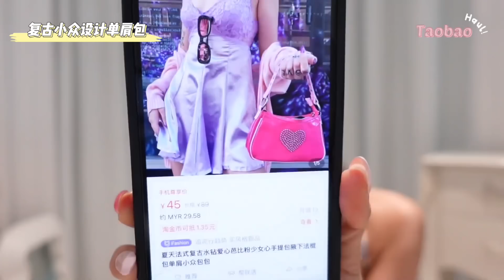Taobao Haul | Jestinna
錄淘寶分享always最開心🤣💕
這次分享的淘物呢大概是偏實用類比較多吧
因為我是屬於很常到處飛的類型～ 所以呢收納實用越方便對我來說越重要！
基本上這次的淘物都是蠻成功的欸嘿嘿💕
下次有機會再分享其他類別的淘物給大家看喔～

商品鏈接🔗：

1）「法式复古时尚小众设计单肩包法棍包棕色蝴蝶结绣花百搭潮流腋下包」

2）「何穗同款粗跟百搭西部牛仔靴V口刺绣套筒骑士靴复古中筒方头马靴」

3）「透明便携亚克力方形首饰收纳盒女生项链耳钉耳环戒指网红饰品盒子」

4）「珠宝首饰饰品耳环耳饰项链透明收纳册收纳袋子防氧化自封袋」

5）「HOTU记忆棉u型枕护颈椎枕u形便携飞机枕坐车旅行枕办公室午睡神器」

6）「原设旅行鞋子收纳袋鞋包装鞋袋子鞋套收纳盒神器家用防尘防水透明」

7）「若素良品新款可爱组合大容量化妆收纳包便携旅行折叠韩版软萌小熊」

8）「homsmart网红款购物小推车超市买菜神器可折叠家用小拉车取快递」

xoxo